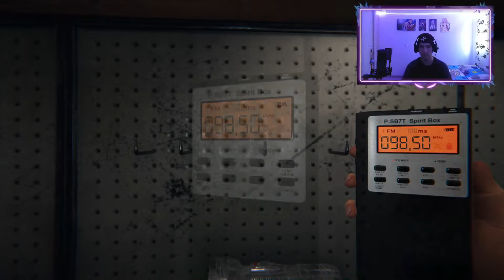PHASMOPHOBIA | QUE SUSTO TAN HIJUEP**A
Hola, mi nombre es Andrés, aunque me conocen como Nesko, soy un aficionado a los videojuegos desde que estaba pequeño, jugando todo el día con mi PS2.
Ahora me he animado a hacer directos, y decidí traer fragmentos de estos, para mi canal de YouTube, el cual anteriormente usaba para subir videos de SAMP.
El contenido que traigo ahora es totalmente diferente y espero que sea de todo su agrado.